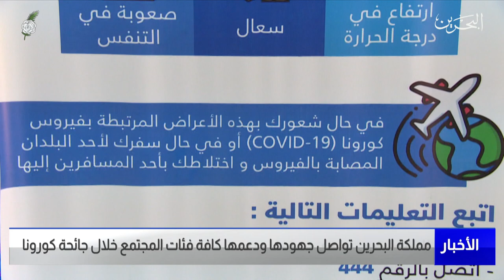البحرين مركز الأخبار : مملكة البحرين تواصل جهودها ودعمها كافة فئات المجتمع خلال جائحة كورونا